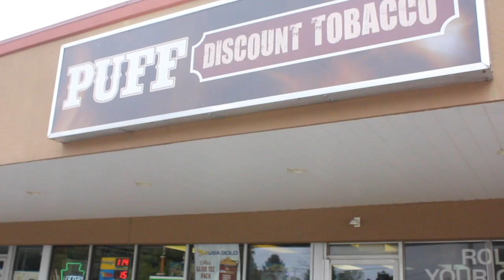Welcome to Puff Discount Tobacco